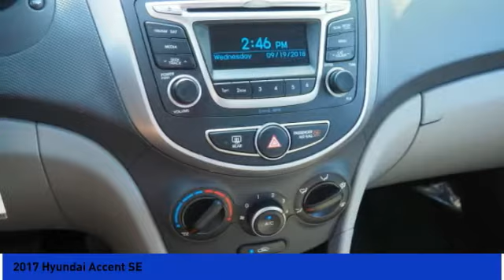2017 Hyundai Accent Milan IN H1098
2017 Hyundai Accent SE

Don't miss this 2017 Hyundai Accent. It's equipped with great features. You'll want to take this  home. Make a great choice today.